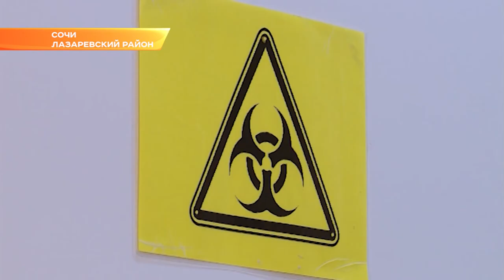В Сочи рассказали о состоянии пациента с коронавирусом. Новости Эфкате Сочи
Заболевшему мужчине 63 года. Сейчас он находится в изолированном боксе в инфекционной больнице.

Диагноз подтвердили в новосибирской лаборатории. Накануне мужчина вернулся из путешествия по Швейцарии. В сочинском аэропорту специалисты Роспотребнадзора порекомендовали ему самоизолироваться. Сознательный гражданин так и поступил. Когда состояние ухудшилось, обратился к медикам.